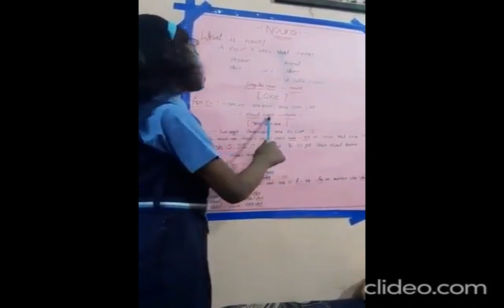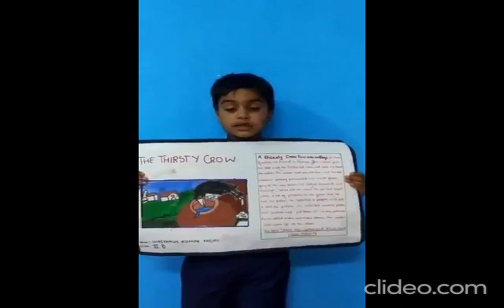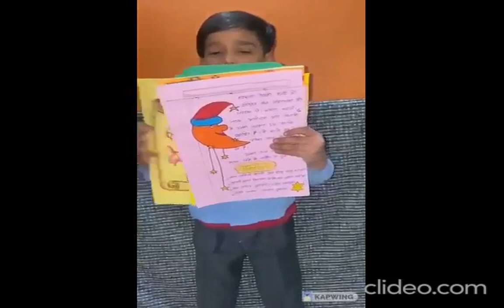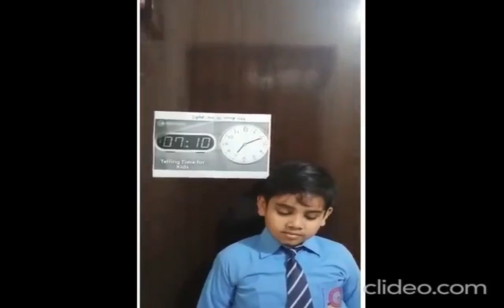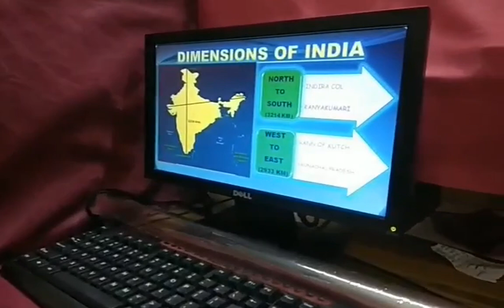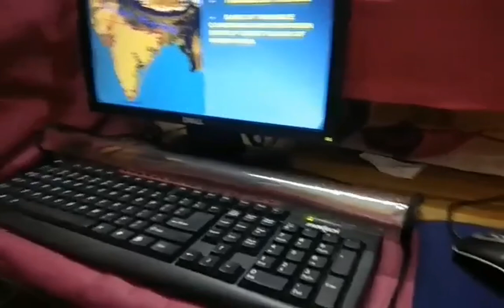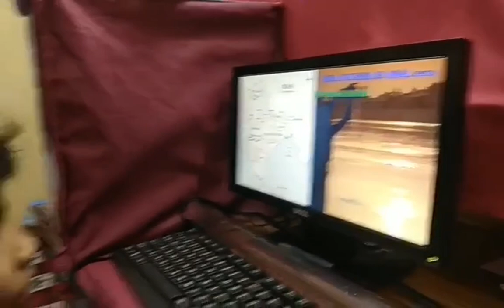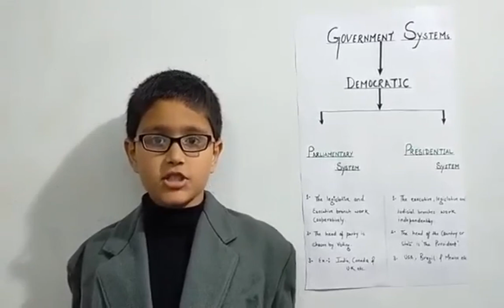CLASS II VIRTUAL SCIENCE EXHIBITION